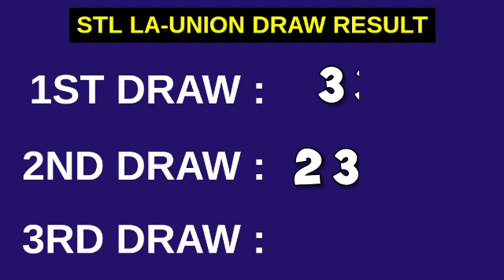2ND DRAW STL LA UNION RESULT 3PM TODAY March 16, 2023 AFTERNOON DRAW RESULT STL PARES